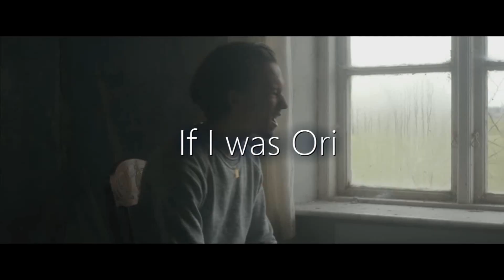If I was Ori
Frans dreams of being a forest spirit.